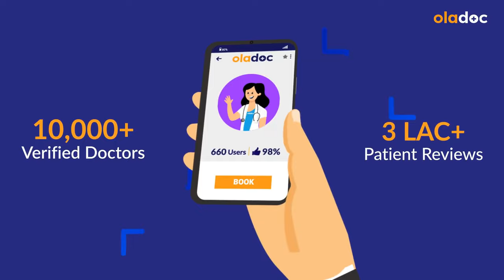Neck Pain Relief Exercises - Gardan Ke Dard Ka Ilaj - Neck Pain Causes Treatment - Gardan Mein Dard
Neck pain (gardan ka dard) is a pain in or around the spine beneath your head, known as the cervical spine. Neck pain is a common symptom of many different injuries and medical conditions. There are more than a hundred reasons for neck and back pain.

Dr. Zubair Bin Ilyas is one of the top Physiotherapists, practicing at Physio Zone Orthopedic Physiotherapy Clinic in Lahore.

Neck pain can last from days to years, depending on the cause. Common causes of neck pain (garden mein dard ka wajah) include osteoarthritis, spinal stenosis, herniated disc, pinched nerve, mental and physical stress, strain, poor posture, tumors, and other health conditions.

Chronic neck pain treatment (garden ke dard ka ilaj) includes medications called muscle relaxants, physical therapy, a padded neck collar, or traction. Fix your posture to fix your neck pain. Sit or stand with your shoulders directly over your hips and your head straight. Adjust your chair or desktop so your computer monitor is at eye level. Take frequent breaks.